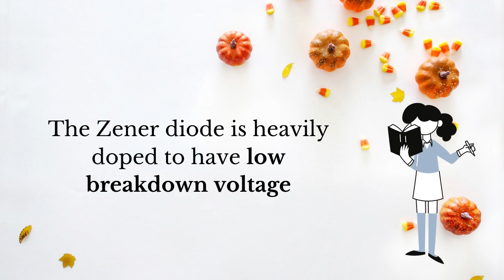Breakdown (Zener and Avalanche) Important questions! | one liners | one minute | Electronic devices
gate previous year question papers with solutions for ece,gate exam for ece students,previous gate question papers for ece,rk kanodia ece,
iit bombay gate exam,gate exam details,gate exam question paper,gate ece engineering question paper,gate exam registration,gate question paper with solution
gate exam information,gate question paper pattern, ece engineering
electrical and computer engineering
electronics and communication,electronics and computer engineering,
electronics and telecommunication engineering,electronics and telematics engineering,electronics and control system engineering,ucsd ece,cmu ece,
electronic communication engineering,electrical and communication engineering,
be ece,ece students,ubc ece,b tech ece,ece group,ucla ece,
gate ece,btech ece,cornell ece,ece education,gatech ece,ucsb ece,electrical communication engineering,ece iisc,electrical computer engineering,
ECM Electronics and Computer Engineering
ECS Electronics Control Systems Engineering,EEE Electrical and Electronics Engineering,EIE Electronics and Instrumentation Engineering,ETC Electronics and Telecommunication Engg.ETM Electronics and Telematics,
edc gate lectures ,electromagnetic theory for gate ece,communication system for gate ece